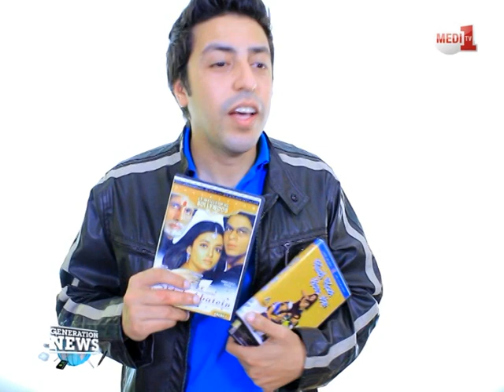Goulou Buzz - Ep 7 | ڭولو باز - درب غلف